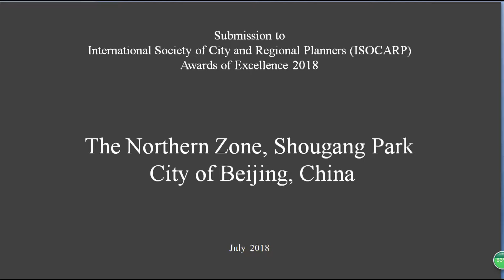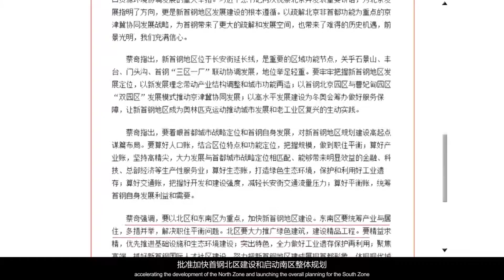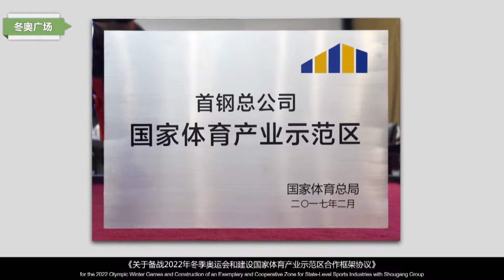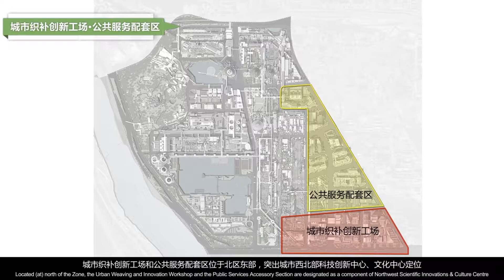ISOCARP Awards of Excellence 2018 – Merit Award winner Northern Zone, Shougang Park, Beijing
Northern Zone, Shougang Park, City of Beijing, by Beijing Municipal Institute of City Planning & Design (BICP), The Shougang Group, City of Beijing and Joyful Cities Consulting Inc./ Dr. Stanley Yip, China

The project is based on the Shougang Park as one of the largest urban regeneration areas in China with an extremely rich industrial heritage. The revitalisation of its Northern Zone is a demonstration project, clearly responding to the demands of the 2022 Winter Olympics in Beijing. As a result, the innovative plan revolves around three development pillars – to drive Beijing to achieve sustainability, to be climate resilient, and to effectively respond to economic transformation.